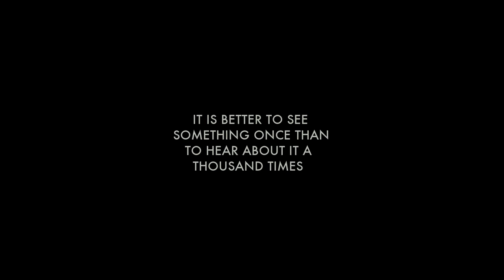Skagafjörður Aerial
This is short assortment of aerial footage I took this summer in Skagafjörður, North Iceland. I wish I had more time when the fjord is less windy because the beauty and life of this fjord has way lot to offer. I will hopefully soon share more beauty of the majestic Skagafjörður.

For those who are wondering what equipment I use:
DJI F550, Naza M V2, Aeroxcraft gimbal & landing gear(without silicon gel mount), Gopro Hero 3+, mini IOSD, Futaba T10J